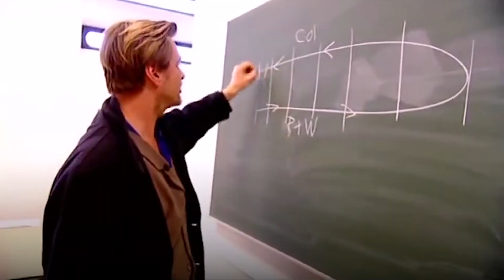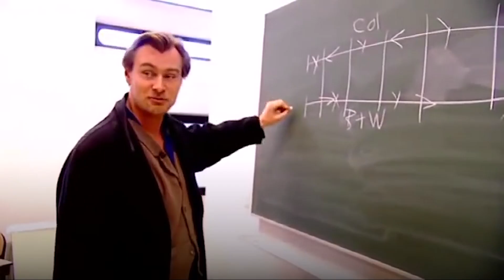Daniel Sanchez: Vad har Will Smith och Magdalena Andersson gemensamt?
Vad har Oscars-skandalisten Will Smith och Magdalena Andersson gemensamt?
Varför håller Nooshi Dadgostar helt plötsligt med Carl Bild?
Och vad har Greta Thunberg med saken att göra?
Det är första april – och det märks i politiken. Komikern Daniel Sanchez dyker ner i frågorna just nu i Veckans D.S.